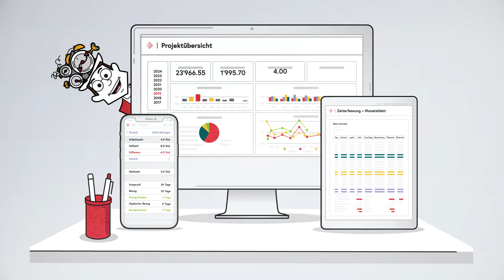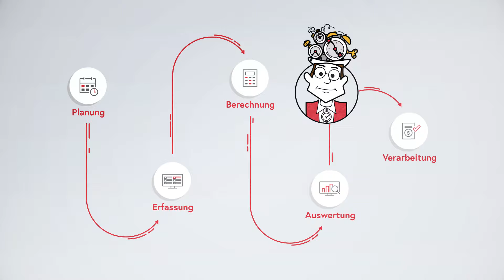Abacus Zeiterfassung – Zeiterfassung schafft Mehrwert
Mit der Abacus Produktpalette können für die Zeiterfassung Prozesse individuell kombiniert werden – sei es mobil mit dem Smartphone, stationär über die Stempeluhr, automatisch anhand eines Beacons oder am Browser über das Mitarbeiter-Portal.
Mehr erfahren: abacus.ch/zeiterfassung